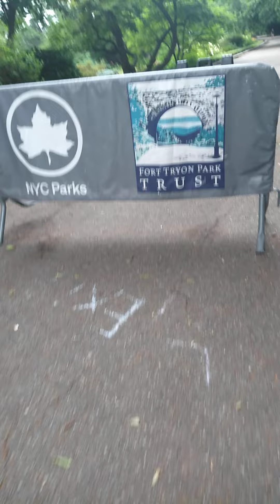Bellas flores June 22, 2022